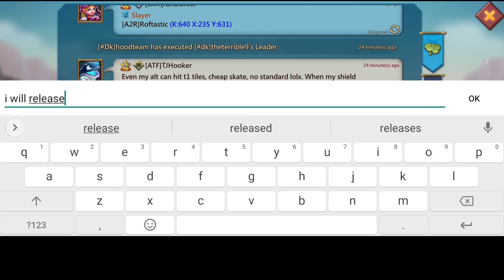SUICIDE SQUAD VS TITAN SOLOTRAP! - HUGE T5 GANGBANG! - 12+MILLION T5/T4 KILLS! - Lords Mobile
My SoloTrap Is Back In Action Baby😍, New Comp . Suicide Squad Gangbang 🌹

MUSIC
MATAFAKA NCS

3) Install HMS security if prompted for AppGallery to run
4) Register a Huawei ID account
5) If you need any helps or want to join the VIP club, contact AppGallery Team via discord